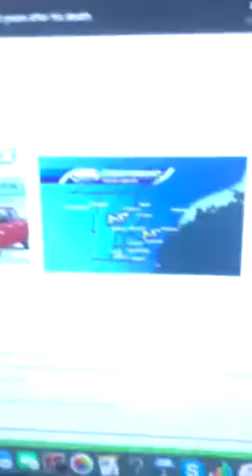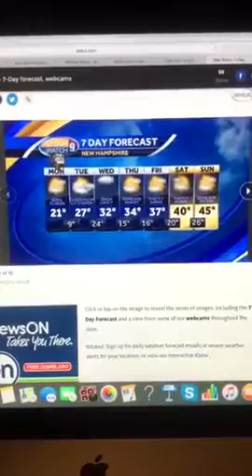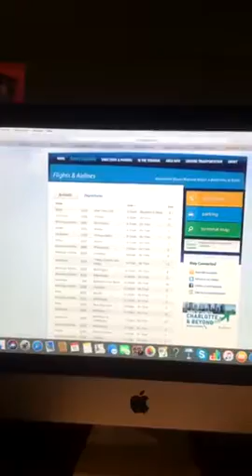Riley’s Kingdom Of Weather